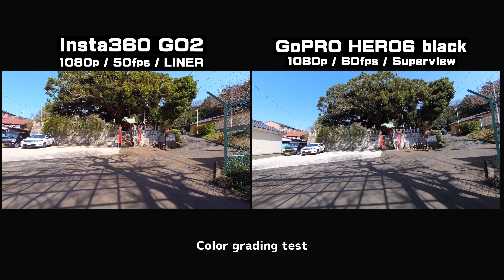Insta360 GO2 vs GoPRO HERO6 / 昼の神社で画質対決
〜夜の比較映像はこちら/night-time〜

昼の神社で、Insta360 GO2、剥きプロ(GoPRO6+ReelSteady)の画質比較をしてきました。

さすがGoPRO、自然な色合いが再現できています。美しい！！
GO2は彩度が高めですが、白潰れも黒潰れも少なく、かなり印象は良いです。

それと、GoPROは撮影時の傾きを忠実に再現することに対して、Inst360 GO2では水平に補正をしてくれるので、撮影の意図次第ですが、かなり整った絵にしてくれます。

レンズはGoPROのがかなりよく、
色収差が少ないのはさすがだと思いました。